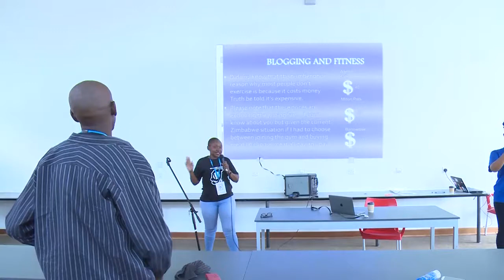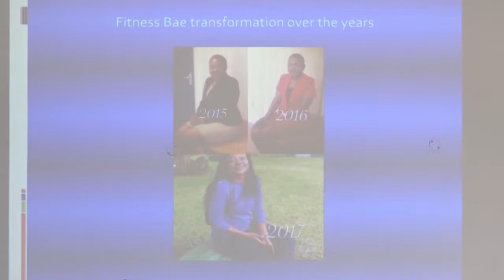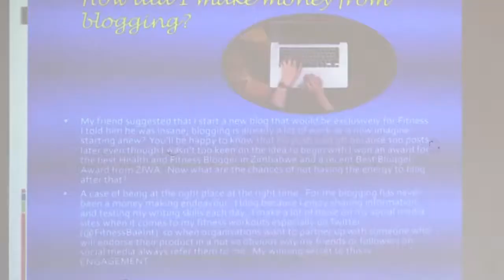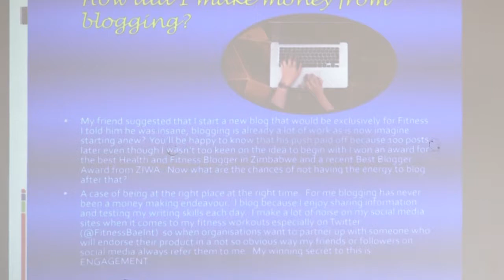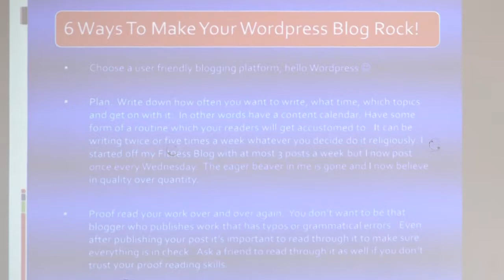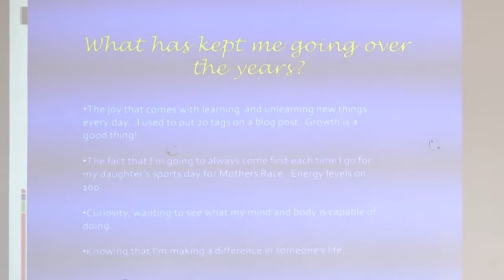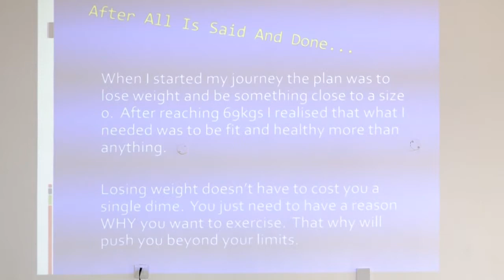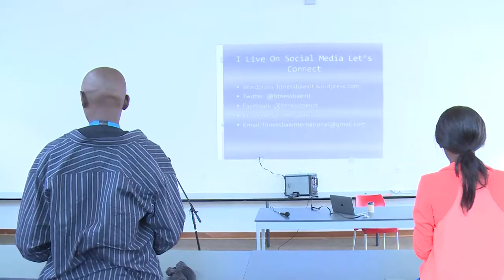Fitnessbae: Blogging and Fitness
Fitnessbae shares her journey as a fitness blogger and how turned her blog into a business